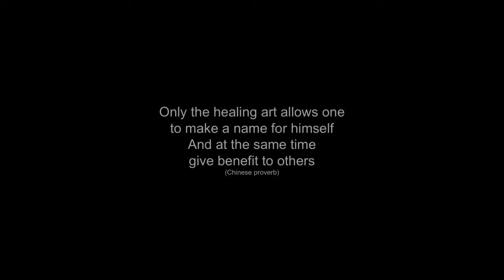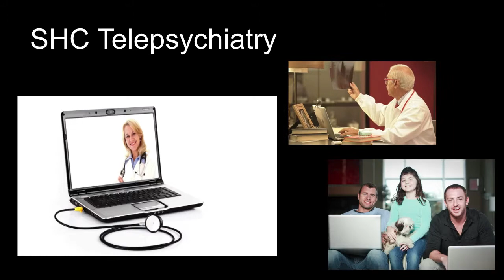SHCtelepsych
Unique telepsychiatry service where clinicians can still own their practices but get rid of many of the hassles.